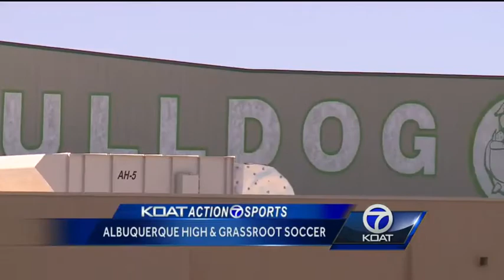Grassroots Soccer Fighting HIV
Over the past few seasons, the Albuquerque High boys soccer team has emerged as a championship contender and the head coach is a major reason why.